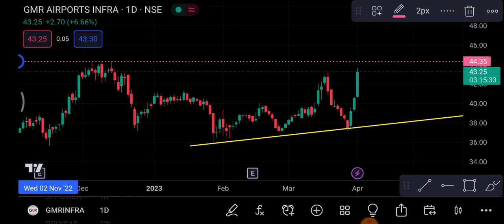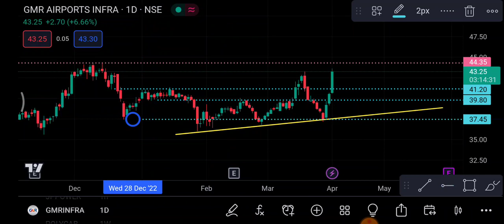GMR infra 5 April | GMR infra Share latest news | GMR infra Share news today